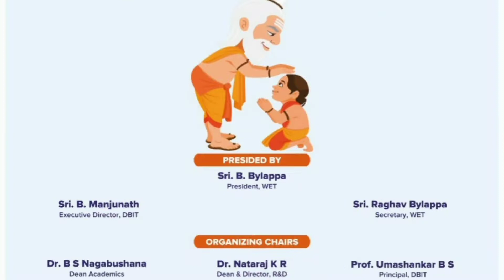Teachers Day Celebration-2022 at DBIT,BENGALURU-74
Teachers Day Celebration-2022, Organized by Dept of ECE & Staff & Co-ordinator by Prof.Mahadevi